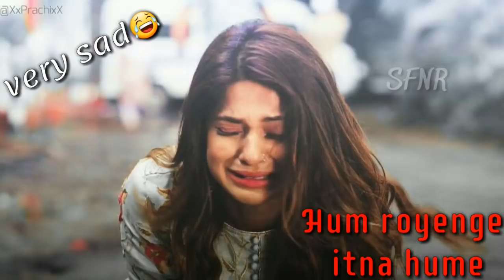Hum royenge itna hume maloon nahi tha ||world most heartbroken 2019||Top ten heatbroken song 2019